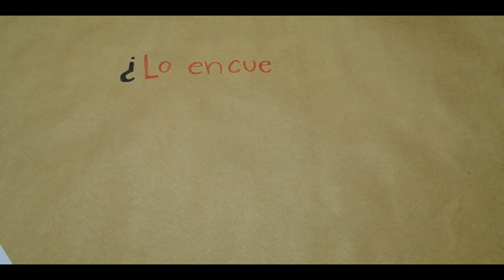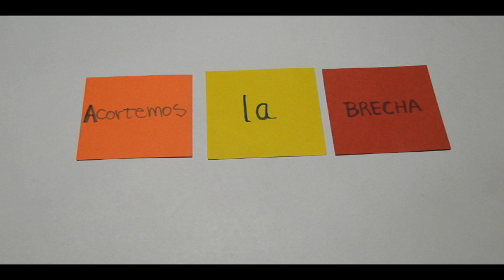Aperra por la Educación: A la suerte de la olla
Stop-motion metafórico sobre la injusticia existente en nuestro sistema educacional, que muestra por medio de la ilustración cómo algunos obtienen más y otros menos oportunidades basado en un azar arbitrario.

Idea original de Angélica Rojas, Klaus Dietz y Romina Llabrés.